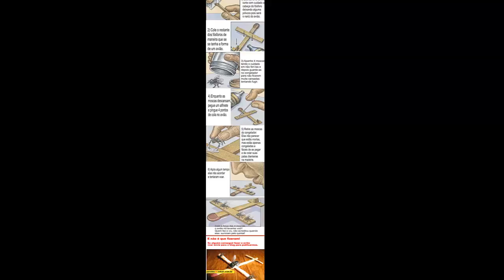Se Divirta com Tirinhas, Memes, Facebook, Tirinhas Engraçadas, Imagens Engraçadas, Humor